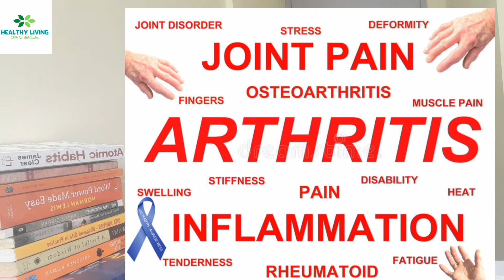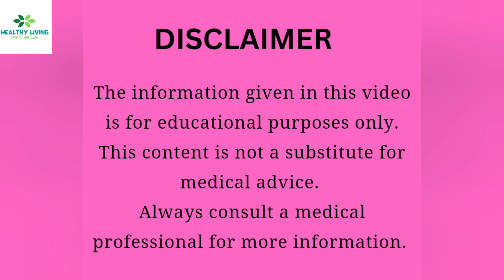Joints Pain In WINTERS- सर्दियों में बढ़ जाता है जोड़ों का दर्द? राहत के लिए अपनाएं ये तरीके!!!!!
Hello everyone I’m Dr. Abhilasha Pramanik, homoeopathic physician, practicing in the City of Joy Kolkata. I have an experience of 5+ year of clinical homoeopathic practice in Delhi and Kolkata combined.